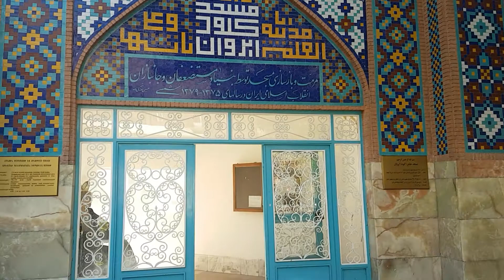ERİVAN GÖK CAMİ-3 GEZGİN YÜZLER